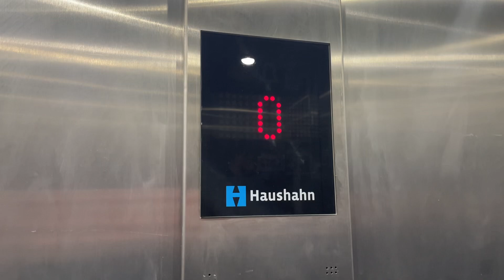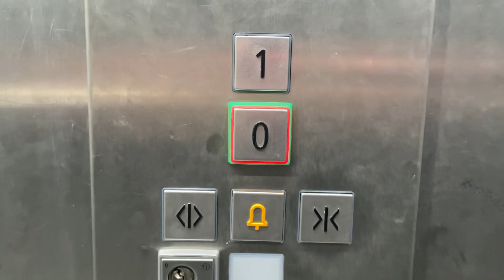2019 Haushahn lifeLine MRL traction elevator at East Side Mall - Berlin, DE.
---Elevator---
Brand: Haushahn
Type: MRL traction
Capacity: 675kg / 9 Persons
Model: lifeLine
Fixtures: FIGS